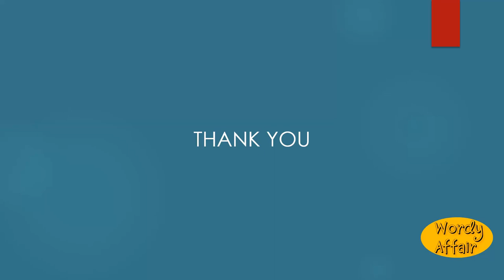Kyaw Meaning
A daw.

In this video, you will learn "Kyaw" Meaning and pronunciation in English.

Wordy Affair